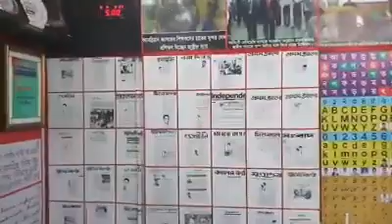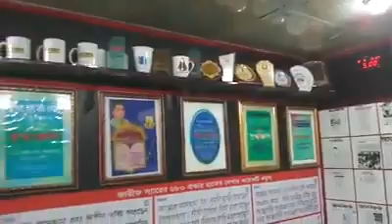87.✌3 Fingers Handwriting Development Academy School How to Learn Nice Cursive Training Method Sys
* Hamd, Class 4, Scolastica
* 3 Fingers Handwriting Development Academy